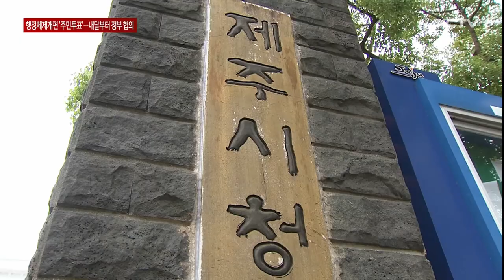행정체제개편 건의안 이달 중 마무리 '분수령'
민선 8기 오영훈 도정에서 역점적으로 추진하고 있는 행정체제 개편을 위해서는 올해 주민투표 실시 여부가 관건입니다.

현재 제주도는 주민투표 실시 여부의 키를 쥐고 있는 정부를 설득하기 위한 막바지 논리를 개발하고 정리하고 있습니다.

남은 일정을 감안할 때 이달 중 사무배분을 비롯한 제주형 행정체제개편 구상을 마무리짓고 다음달부터 본격적으로 정부와 협의에 나서기로 했습니다.

2026년 7월 민선 9기 출범에 맞춰 준비 중인 제주형 행정체제개편.

지난해 기초자치단체 설치와 3개 행정구역이라는 기본안을 마련한 후 후속 절차가 진행되고 있습니다.

행정체제 개편을 판가름하게 될 주민투표 실시를 위해 정부를 어떻게 설득할지, 논리 개발이 가장 중요해지고 있습니다.

제주도는 이달 안에 행안부에 제출할 건의안 마련을 목표로 막바지 작업에 속도를 내고 있습니다.

특히 광역과 기초 업무를 어떻게 재편할지에 초점을 두고 있습니다.

전결과 위임, 민간위탁 등 모두 2만 5천 건에 달하는 사무를 대상으로 부서 의견 접수를 마감했고 현재 제출된 의견에 대한 법령 검토와 보완 작업이 이뤄지고 있습니다.

큰 틀에서 '제주형 기초사무'에 방점을 두고 법적으로는 기초사무에 속하지만 대중교통과 상하수도, 폐기물 등 현행처럼 광역에서 맡을 사무를 분류하고 있습니다.

달라진 사무배분에 따라 재정조정안도 큰 과제가 되고 있습니다.

[최지민 / 지방행정연구원 부연구위원]
"3개 자치시에 재정 여건과 세입 구조가 균형적으로 도입되도록 만들어야 하는데 광역 단체가 지방 재정 교부금을 내려서 균형 발전을 맞출 수 있어야 합니다. 제주의 사무배분 모형과 방식에 맞춰서 적절하게 개발될 필요가 있습니다. "

오영훈 지사는 최근 제주포럼 참석을 위해 만난 이상민 행안부 장관으로부터 주민투표와 관련해 긍정적인 답변을 받았다며 논리개발을 비롯한 건의안 준비에 만전을 기하고 있다고 강조했습니다.

"(행안부 장관이) 잘 준비해 주면 잘 판단해서 (주민투표를 결정)하겠다는 말씀을 했기 때문에 매우 긍정적인 분위기로 받아들였다는 말씀 드립니다."

정부 설득안을 마무리하는 이번 한달이 행정체제개편 추진에 큰 분수령이 될 전망입니다.